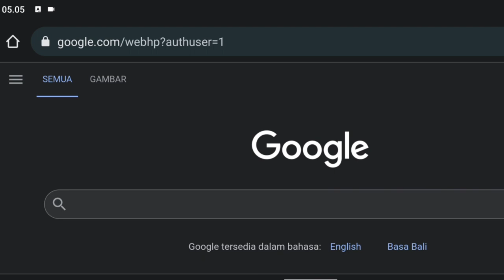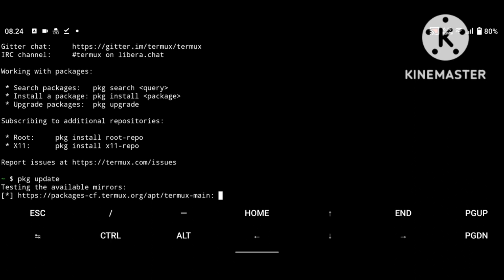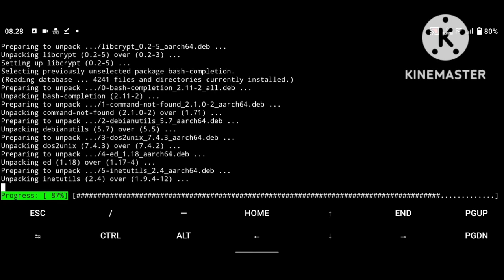Cara Instalasi Termux di Android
Demo instalasi termux pada Sistem Operasi Android 12.

Daftar isi:
00:00:00 [Intro]
00:00:10 Download termux
00:01:07 Instal termux
00:01:47 Update termux packages

Youtubr: Maszhar Dev